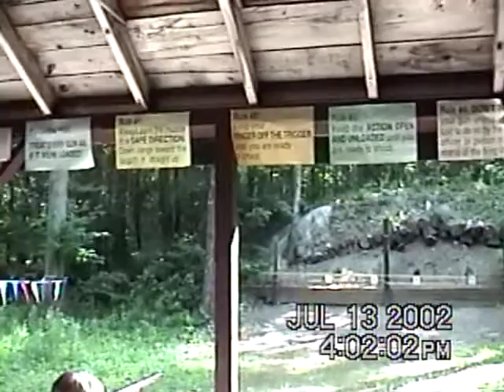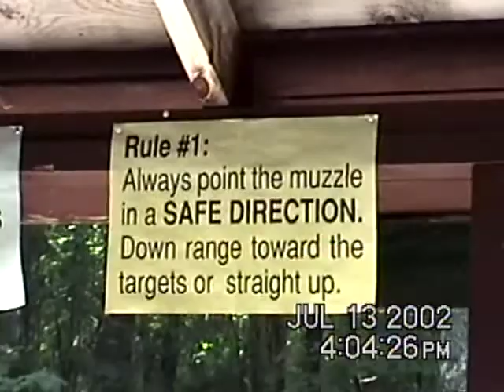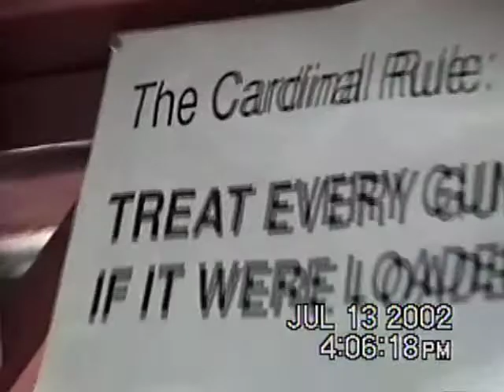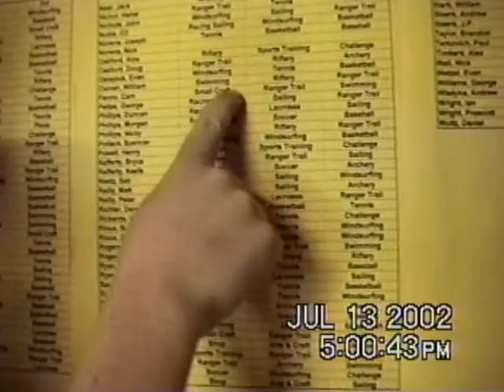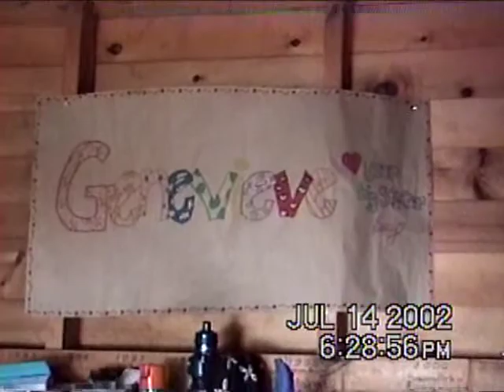Camp Agawam WJO Maine Summer Time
Camp Agawam WJO Maine Summer Time - Mom visiting